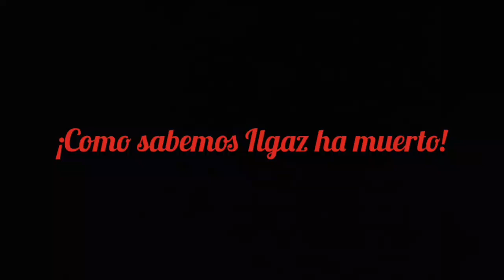¡Spoiler de Secretos de Familia! (12/12/23)